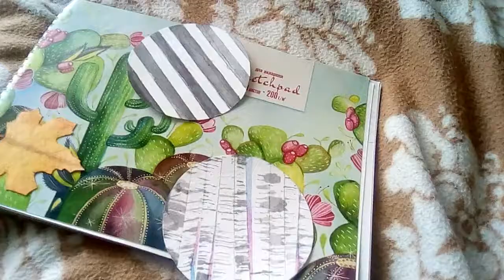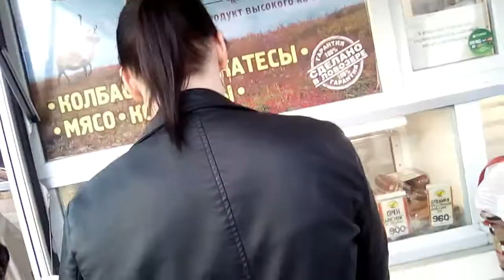VLOG ДЕНЬ ГОРОДА ОЛЕНЕГОРСКА\ ИВАНУШКИ International\ ТИМА БЕЛОРУССКИХ Karin💕